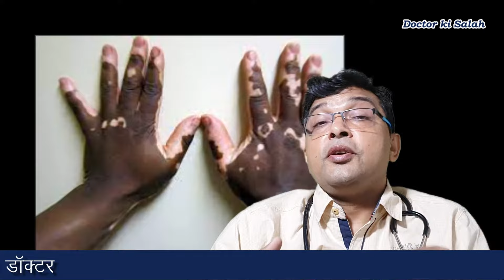सेहुआ | सीप का इलाज |Tinea versicolor Treatment in Hindi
CONSULT YOUR DOCTOR FOR PROPER DIAGNOSIS AND TREATMENT.

इस विडिओ में दी गई जानकारी केवल शिक्षा के उद्देश्य के लिए है। स्वयं उपचार हानिकारक हो सकता है, हमेशा
उचित निदान और उपचार के लिए अपने चिकित्सक से परामर्श करें।

About me:

Hello friends,
I am Dr. Ali (M.B.B.S) with 20 years of experience in Detox and weight management. I am practicing in South Delhi for the last 20 years.I am Practicing as a Family Physician in East Delhi for the last 22 years. In my channel DOCTOR KI SALAH, I provide valuable health-related information. Thanks in advance.